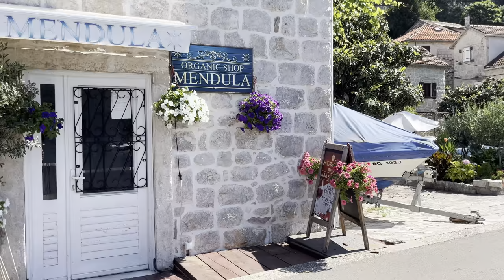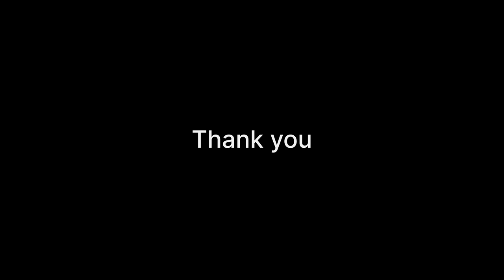Perast, Montenegro🇲🇪 | Our Lady Of Rocks | Hidden Gem | Beautiful | Bay Of Kotor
Ultimate View Of Perast. A beautiful hidden gem in the bay of Kotor
Perast is a photogenic small town